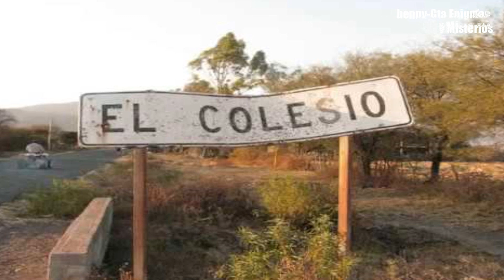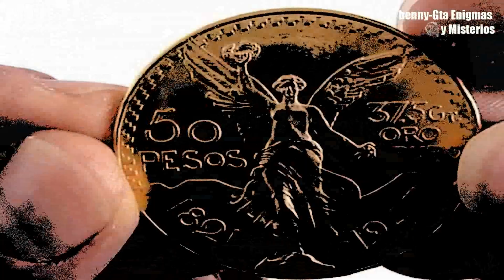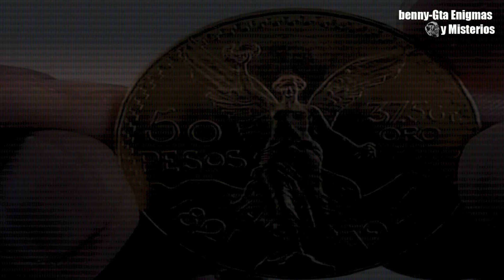En una lata de galletas antiguas, escondió muchas monedas de oro.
Gerardo Orozco nos comparte la anécdota de don Trino, se trata de un tesoro en monedas de oro que reposa bajo tierra en una lata en tierras Michoacanas.